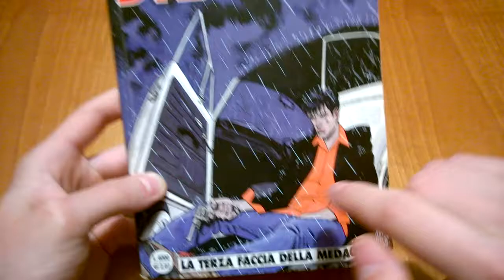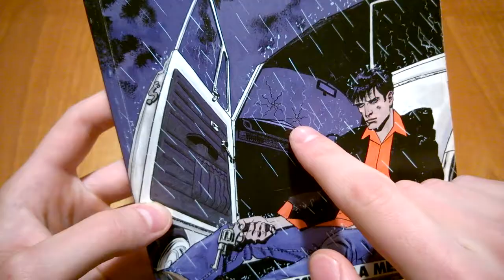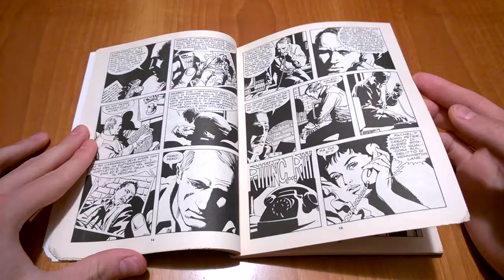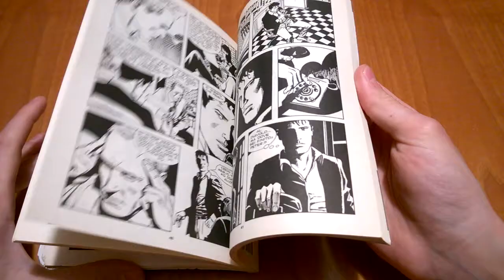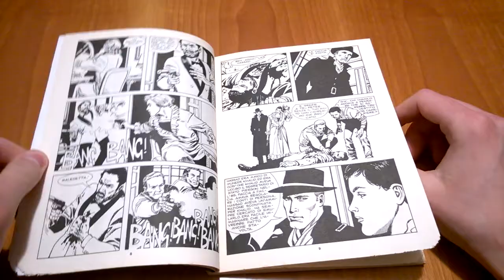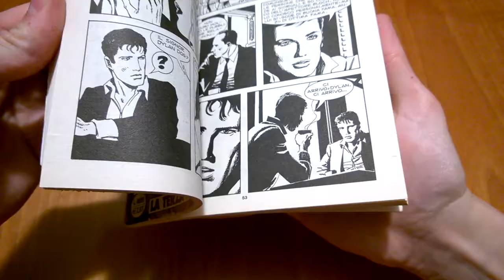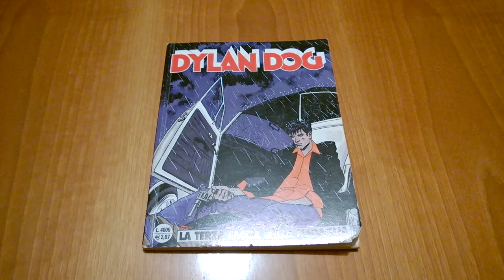Dylan Dog Mensile N° 179 - La terza faccia della medaglia: Recensione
SECONDO CANALE Dino95